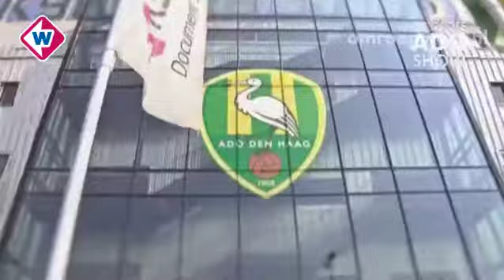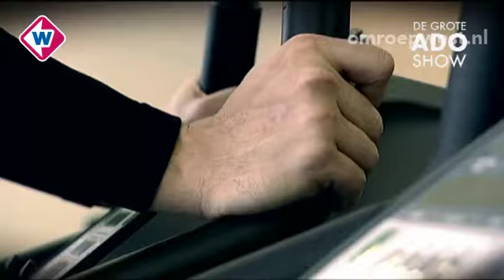De Grote ADO Show - aflevering van 13 september 2013 - TV West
Onderwerpen van vrijdag 13 september:

- Pimp de ADO caravan
- Hoe is het met Robert Zwinkels
- Hoe zien de skyboxen bij ADO er eigenlijk uit?
- ADO gaat tennissen
- Albert test de catering
- Alle doelpunten op een rijtje ADO- Vitesse door de jaren heen

Vanaf vrijdag 13 september is op TV West het nieuwe programma 'De Grote ADO Show' te zien. Presentatrice Nicolette Krul laat hierin vooral de wereld achter het voetbal zien, zoals de fans, de medewerkers van het stadion, de skyboxen en persoonlijke interviews met spelers. Maar natuurlijk komt ook het voetbal zelf voorbij.